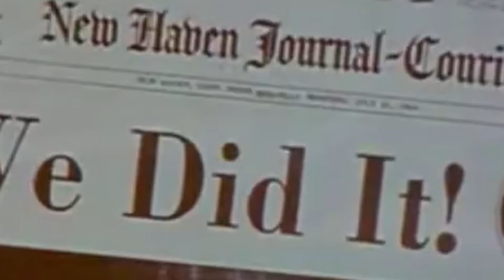Car Music Bass Boosted Mix 2023: G House Hits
Car-Music Playlist Mix made with Love by TurboTunes Youtube Music Channel:
00:00:00  |  01. Simon Bill - Violin Boss
00:02:20  |  02. Kim Spaggiari - Myself
00:04:32  |  03. Leon Oscar - Elastic
00:08:08  |  04. Luis Hayman - im Scared

We have songs for car like 'Simon Bill Violin Boss' in bass boosted music style. For 'Kim Spaggiari Myself' song title we added a wonderfull car bass music in a bounce electro house genre. Best EDM car music also for bass boosted 'Elastic' song. These four of bass boosted songs for car inside the music playlist are choosed from the best of EDM car music electro house, bass boosted speciallly for carmusic. The fourth song of the music playlist mix is 'im Scared' and have an extreme powerfull bass for new car music mix style of 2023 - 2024. Enjoy our best music car bass music boosted and best electro house music mix.